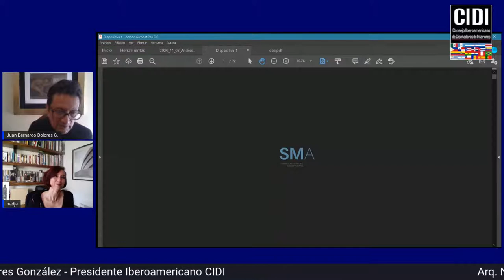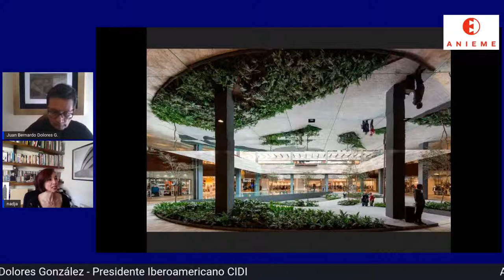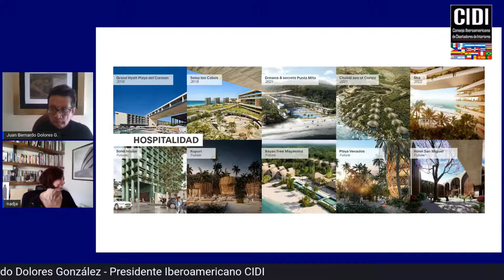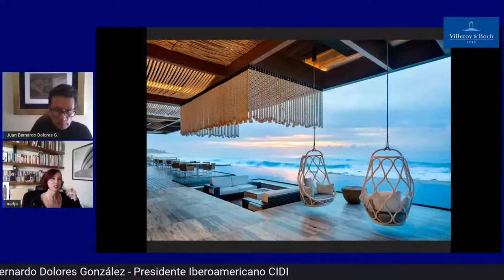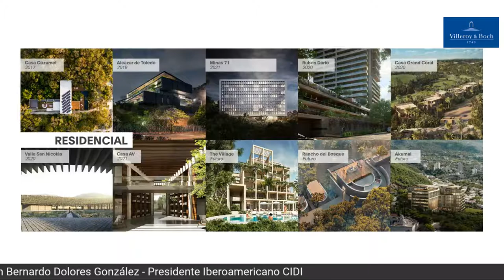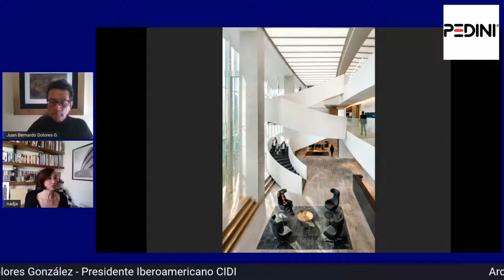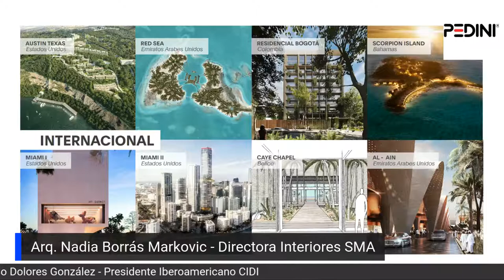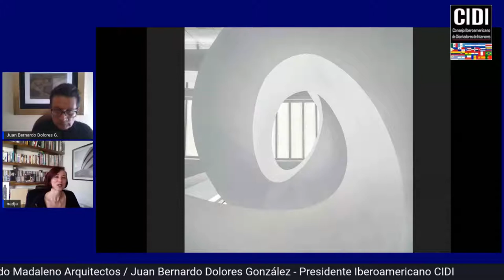CONGRESO IBEROAMERICANO CIDI 2020 - ARQUITECTURA E INTERIORISMO DE SORDO MADALENO EN EL SIGLO XXI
CONGRESO IBEROAMERICANO CIDI 2020 - NADIA BORRÁS MARKOVIC - ARQUITECTURA E INTERIORISMO DE SORDO MADALENO ARQUITECTOS EN EL SIGLO XXI

JUEVES 26 DE NOVIEMBRE 2020, 12.00 HORAS Ciudad de México -

19.00  HORAS DE ESPAÑA
12.00 HORAS Guatemala
13.00 HORAS Ecuador - Perú - Colombia / Chicago, USA
14.00 HORAS República Dominicana / Puerto Rico / La Florida, USA
15.00 HORAS Sao Paulo, Brasil - Argentina

EN VIVO - por Facebook Live en en la Página del CIDI: CIDI CONSEJO IBEROAMERICANO DE DISEÑADORES DE INTERIORES A. C. y en YouTube en el Canal de Juan Bernardo Dolores González.

Moderadores:
- Juan Bernardo Dolores González, Presidente Iberoamericano CIDI.

CIDI CONSEJO IBEROAMERICANO DE DISEÑADORES DE INTERIORES A. C.
PRESIDENCIA IBEROAMERICANA CIDI